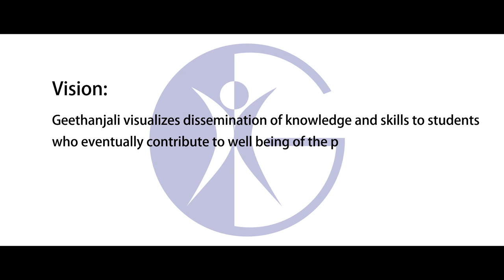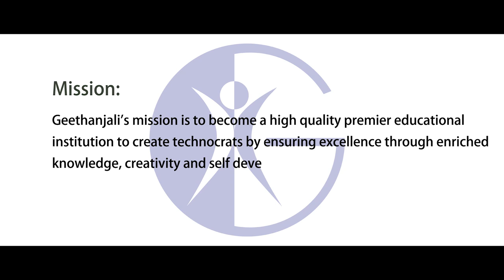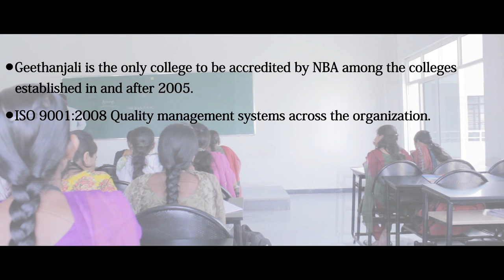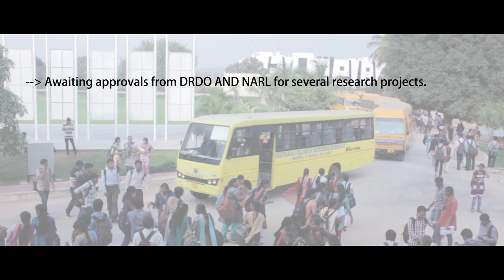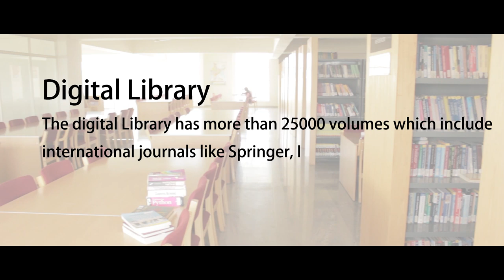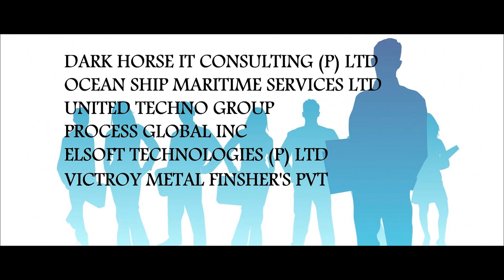Geethanjali College of Engineering & Technology - Video Prospectus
The Video Prospectus of Geethanjali College of Engineering and Technology located near Hyderabad, Andhra Pradesh, India.

Courses Offered: B.Tech.(ECE,CSE,IT,EEE,MECH) & M.Tech.

Credits:
Voice Over: Deepak Singh
Production & Post-Production: G5 Pros Media